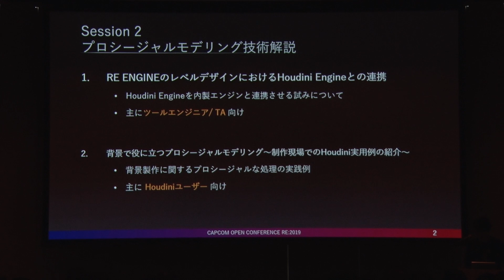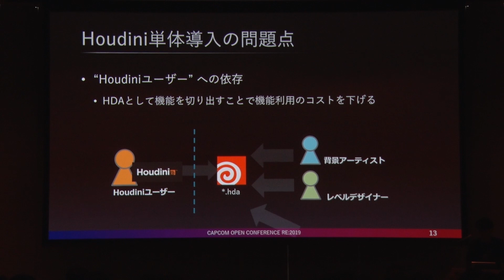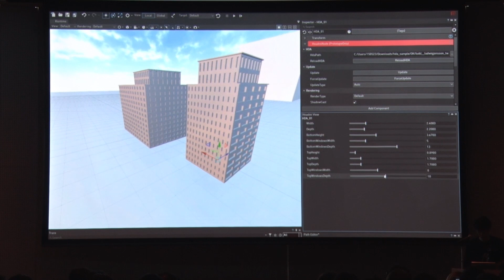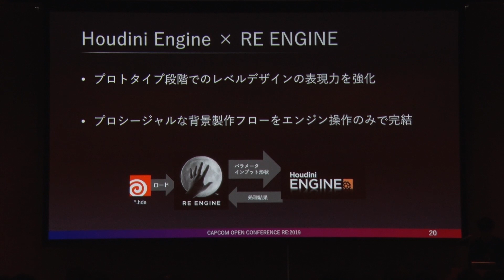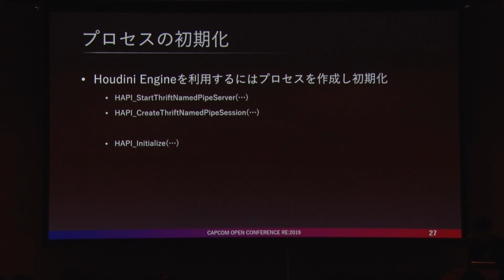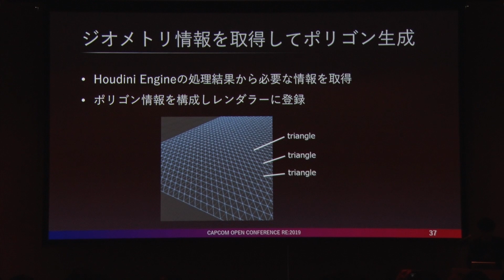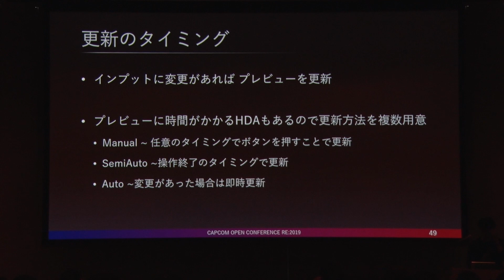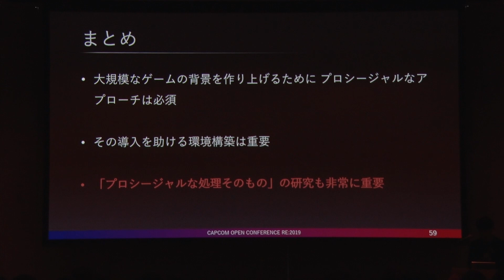【CAPCOM RE:2019】RE ENGINEのレベルデザインにおけるHoudiniEngineとの連携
■講演者
清水 智広

■内容
アクションゲームのレベルデザインにおいて制作作業とプレイ確認とのイテレーション速度は非常に重要であり、変更に強いプロシージャルなアプローチはゲーム品質向上の強力な手段となります。

RE ENGINEではプロシージャルな制作手法をエンジン内でのレベルデザインフローへ導入するべく、SideFX社のHoudini Engineとの連携機能の開発を進めています。

本セッションでは機能開発に至った経緯から連携機能の概要と簡単な活用例を合わせて紹介いたします。

カプコン オープンカンファレンス RE:2019